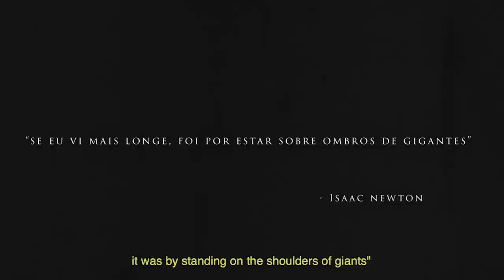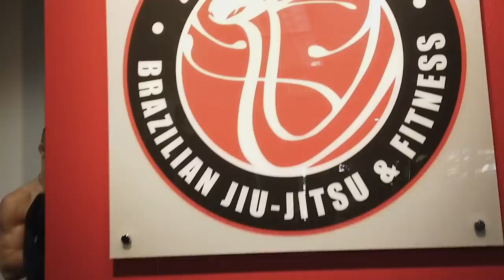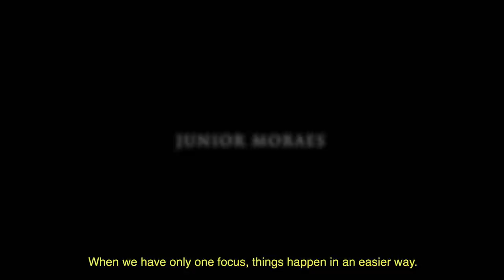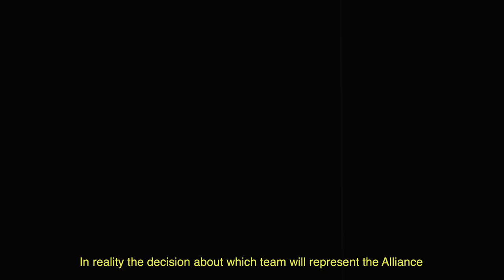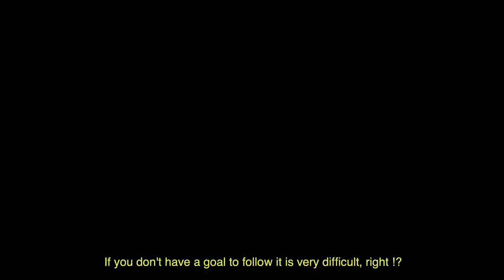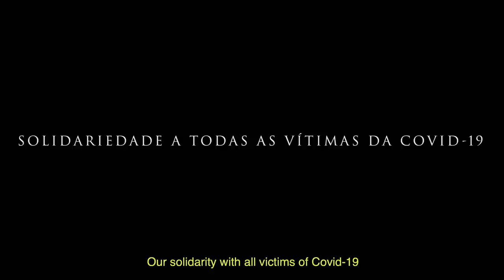SOBRE GIGANTES II - O EFEITO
SOBRE GIGANTES II
A saga continua. Acompanhe de dentro da equipe do professor Mário Reis, o retorno da Alliance Jiu-Jitsu ao topo do campeonato mundial de Jiu-Jitsu da IBJJF em 2019! Conheça a mentalidade, os bastidores e análises de cada uma das 10 medalhas conquistadas no campeonato, alem de entrevistas exclusivas com Lucas Lepri, Bruno Malfacine, Fabio Gurgel, Isaque Bahiense e outros campeões mundiais!
- Um filme de Jean Pitrez